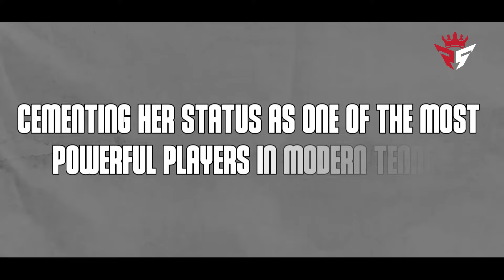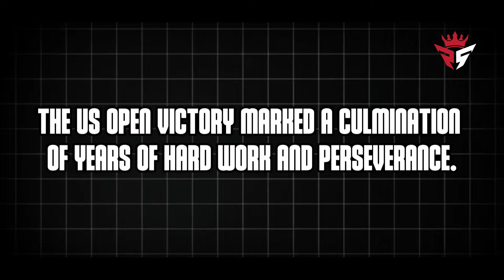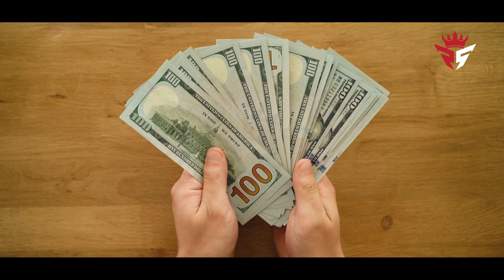Aryna Sabalenka US Open 2024 Champion, Lifestyle, Boyfriend, Family, Cars, and Net Worth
In this video, we take a deep look into the life of Aryna Sabalenka, one of the biggest names in tennis today. After her stunning victory over Olympic champion Zheng Qinwen, she has once again secured her place in the US Open semi final. But the big question on everyone’s mind remains: how good is Aryna Sabalenka under the intense pressure of the US Open tennis? We’ll break down her dominant performances at the tournament and discuss if she has what it takes to finally claim her first US Open title after years of consistent success.

But Aryna Sabalenka's story doesn’t end on the tennis court. In this video, we also explore her luxurious lifestyle, her net worth, and the incredible journey that has made her one of the most talked-about athletes in the world. From her high-end cars to her beautiful homes, we reveal how Aryna spends her hard-earned fortune and balances her glamorous life with the demands of professional tennis. Don’t miss out as we cover everything about Aryna Sabalenka US Open performance, her lavish life, and what lies ahead for this tennis star as she prepares for the semi finals.

Products:
Head 2023 Gravity Pro Tennis Racquet;

Welcome to Rich and Famous,
*I hope you enjoyed this Aryna Sabalenka US Open 2024 Champion, Lifestyle, Boyfriend, Family, Cars, and Net Worth, a lot of work has been put into it.